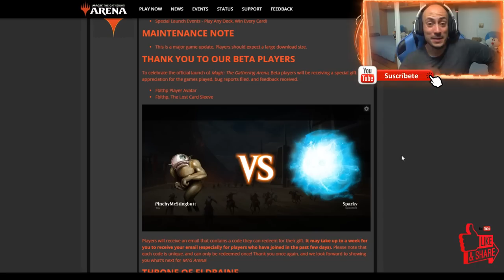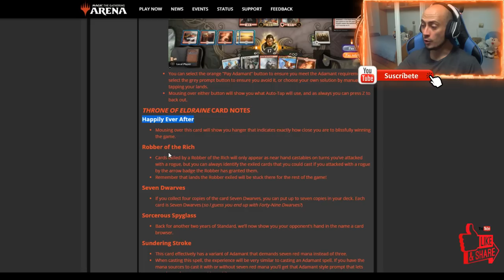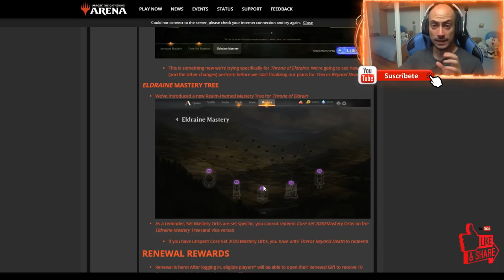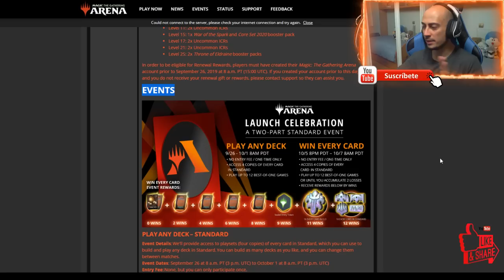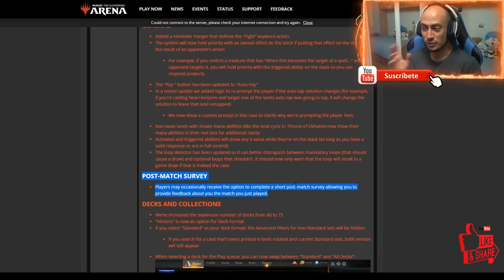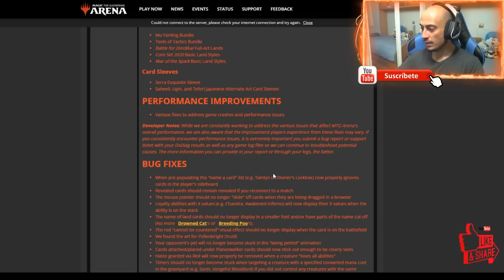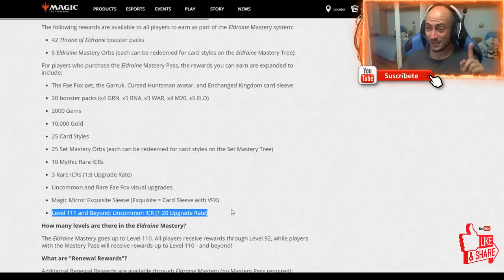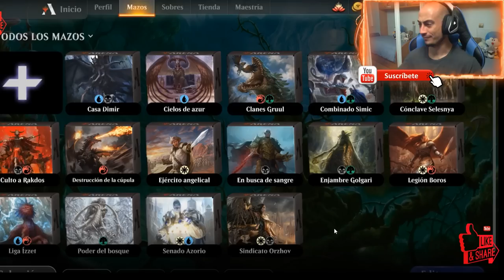Noticias, mejoras, cambios y apertura de sobres